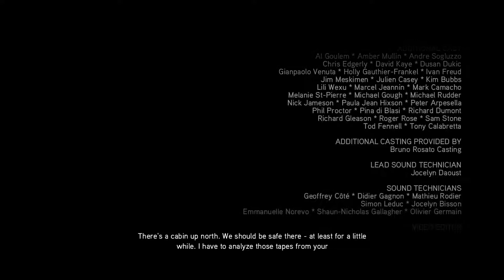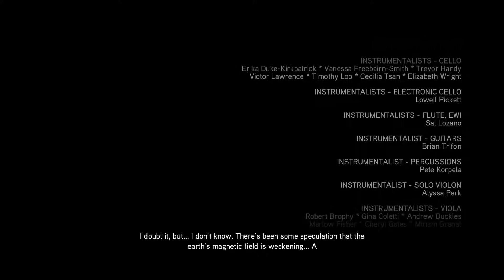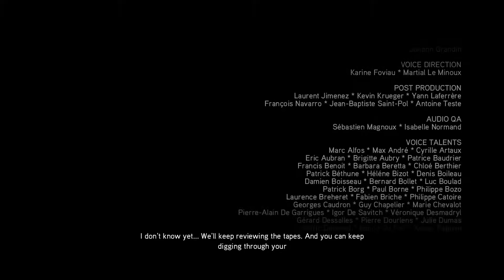Assassin's Creed 2 speedrun [5:10:31] part 14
Sequence 14

Segment 111 {0:05 - 3:44}

A good thing with the ammo management in this new run is that I didn't need to buy more in the last sequence. I really wanted to put the codex pages in order faster than my previous run, but I couldn't; what you can watch is still almost as short though.

Segment 112 {3:44 - 5:15}

I believe that the way I killed the first four guards is the fastest you can do. I could perhaps activate the lever silently but they would start an alert anyway.

Segment 113 {5:15 - 7:08}

The horse riding can be very tricky sometimes, because both the guards and some obstacles can block the way. After that, as you can notice, you can loose the alert to activate the lever; the red alert will come again but you can quit and reload then.

Segment 114 {7:08 - 9:29}

Nothing really special here, only that's a place where superblending is useful, since the guards won't notice you for a few seconds after swiftly exiting a group of monks.

Segment 115 {9:29 - 19:43}

Reloading the checkpoint for the battle allows to get Rodrigo closer, which is convenient. Also, at the very last battle, I managed to get the pattern I wanted (which cuts his sentences almost every time), but the lack of caestus made me loose a few seconds (only!), so in the end that's totally fine.

Segment 116 {19:43 - 24:29}

The ultimate fight against Vidic's men went very well; as you can notice their weapon is much more efficient than the hidden blade could be.